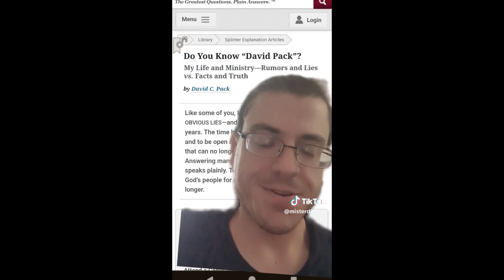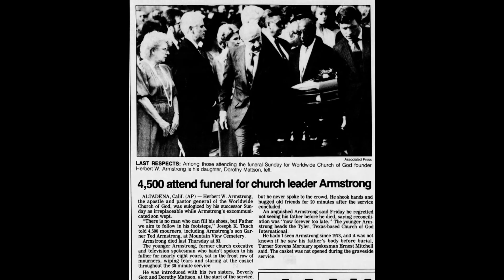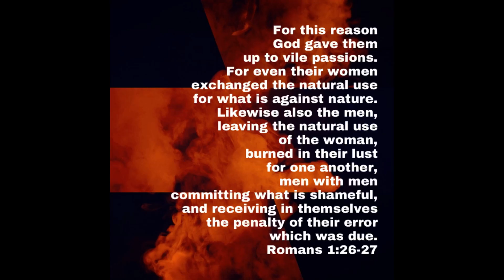Confronting Cults with Comedy: Joel's Journey through the Worldwide Church of God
Join the Apostate Sisters for an enlightening interview with Joel, a dynamic TikTok and YouTube creator known for his insightful content on Armstrongist cults and the weaponization of biblical texts. Born with a serious medical condition and openly gay, Joel brings a unique perspective to his studies of Greek and Hebrew, diving deep into the complexities of Christianity and the Bible. As a former member of the Worldwide Church of God, his experiences add profound depth to his commentary. In this episode, we explore Joel's journey from cult survivor to digital content creator, discussing his linguistic skills, personal challenges, and the humor he brings to serious topics. Joel also collaborates with us on the UnPack-It series, making this interview a special feature of our ongoing partnership. Tune in to discover Joel’s transformative story and gain insights into his approach to deconstructing religious narratives.